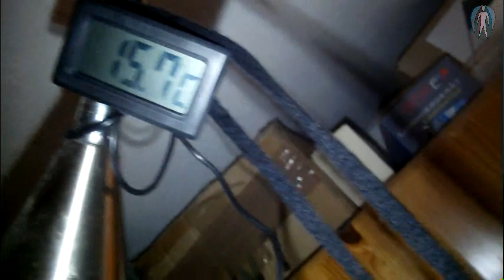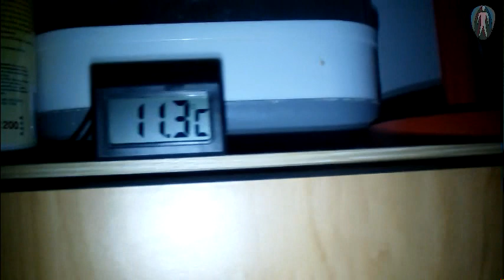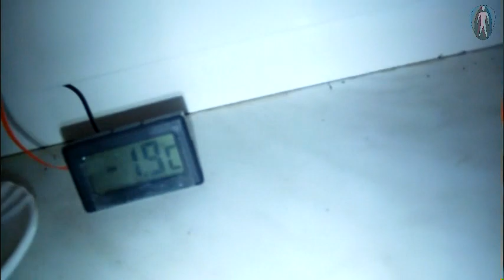Soviel (externe) Energie braucht man gar nicht - Eintrag 7 - 14.12.2012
Der Atomkern - die Seele
Die Elektronen - der Körper
Der Geist - das Vakuum, dazwischen hält diese Beiden zusammen.

Oder wir Menschen, die mysteriöse Lebenskraft (Die Kraft die das Leben birgt) ist das Verlangen sich zu bewegen, ist unsere Seele, welche schwächer ist während unseres Alterungsprozesses. Unser Geist bindet die Seele mit unserem Körper um dessen Umgebung zu absorbieren. Der Geist arbeitet durch nehmen oder einsaugen von Energien welchen wir begegnen.